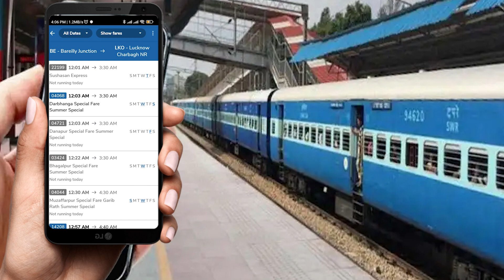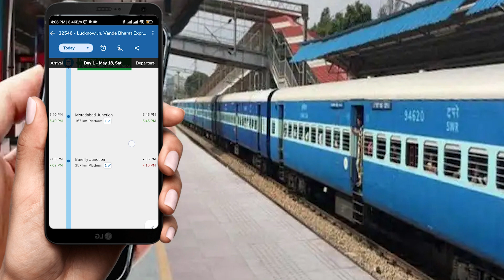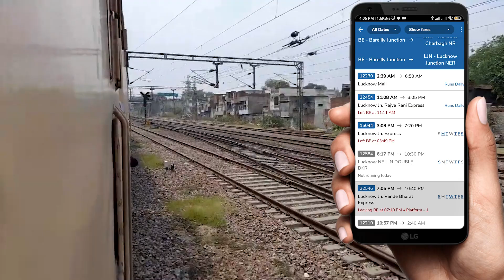Train mein pehli baar safar kaise kare | how to board your first train in india | first train travel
आज की इस वीडियो में मैंने बताया है कि अगर आप ट्रेन से अपना पहला सफर करने वाले हैं तो आपको ट्रेन सफर कैसे करना है और किन-किन बातों का ध्यान रखना है। किसी भी सवाल के लिए आप कमेंट कर सकते हैं।